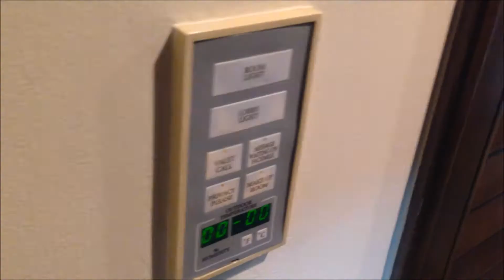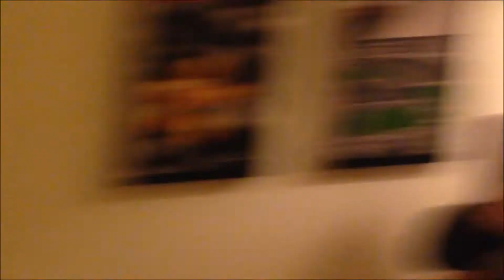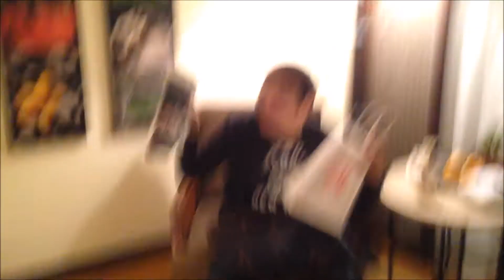Vlogmas 2017 || "Angelica Javate"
Hey guys! Merry CHRISTmas! Happy birthday Papa Jesus, the light of the world!

I thank everyone whose been part of my life especially Jesus. I also thank the people who gave so much love to me and my family, including Jesus.

I know this video is long but it is the documentation of our CHRISTmas celebration in 2017. So that after a couple of years, we have something to look back to. It is all up to you if you want to finish until the end of this video, but I promise to not regret! ;)

To my videographer! Thank you so much!

Credits to: @xxEditingHacksxx, and @OfficialFunnyCream

They are the true ones! Credits to them and thank you so much!

Credits to: @NCS, @AudioLibrary

 I appreciated it so much! Thank you so much!